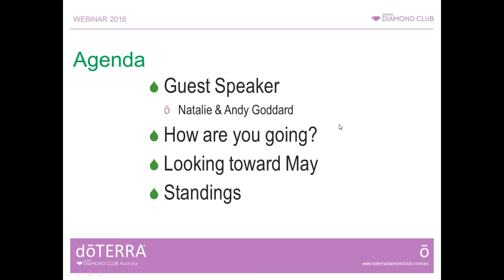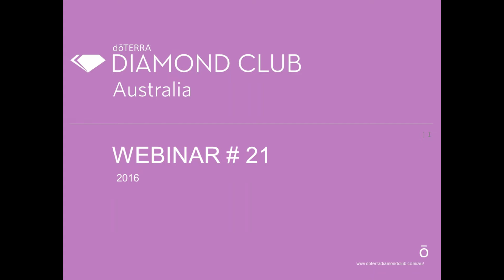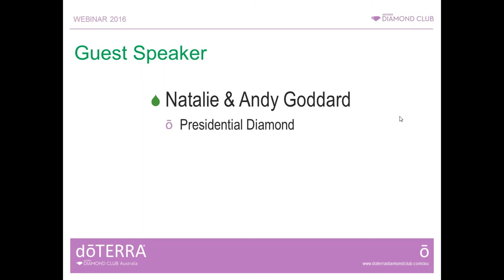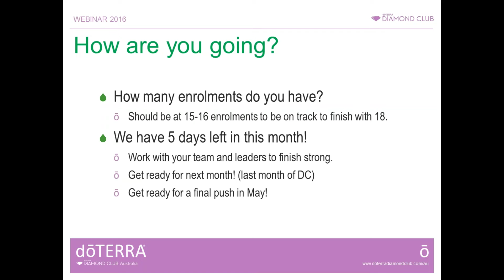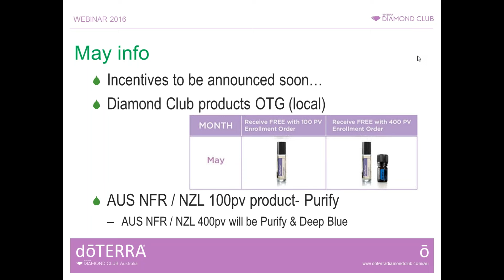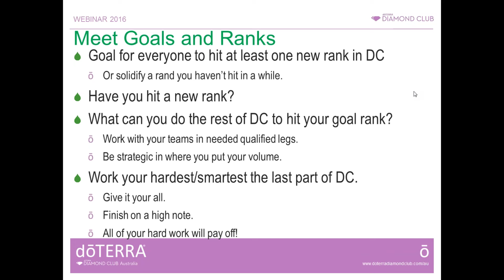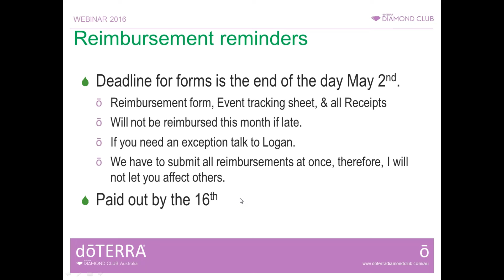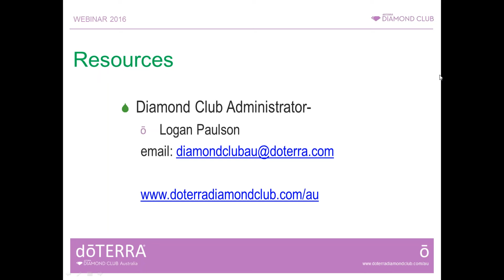ADC 2016 Webinars #21 April 26th